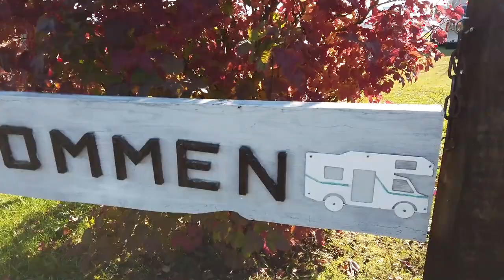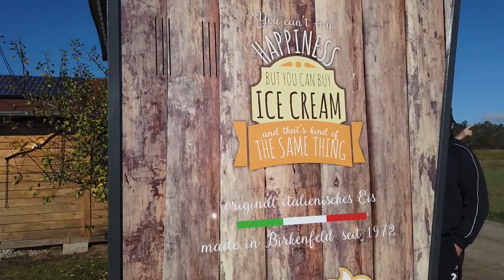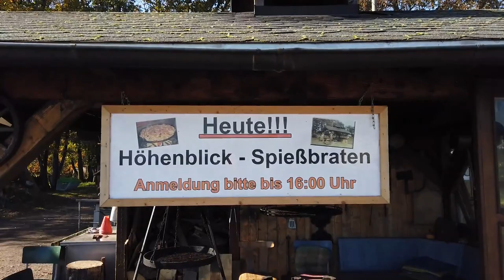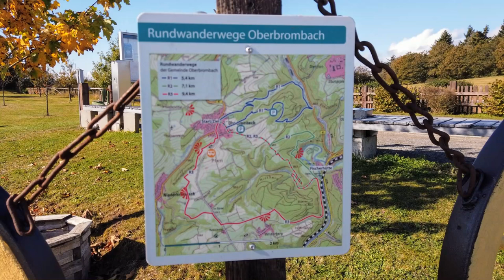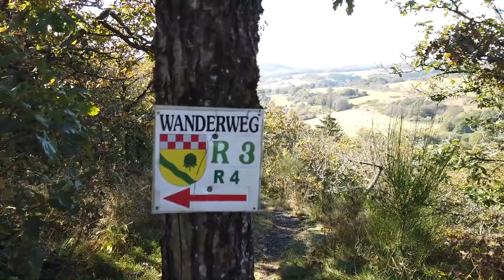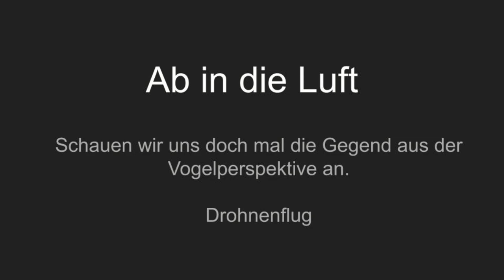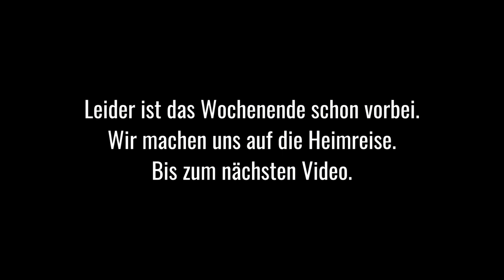#54 Wohnmobilstellplatz Höhenblick in Oberbrombach (Hunsrück)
Das Wochenende vom 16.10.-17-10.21 verbrachten wir auf dem Wohnmobilstellplatz Höhenblick in Oberbrombach im Hunsrück. Hier fahren wir immer mal wieder schon seit gut 10 Jahren mal hin und kennen daher den Chef Herrn Grün gut. Somit ist es für uns kein Problem bei ihm mit unserem Wohnwagen unter zu kommen.
Der Platz ist perfekt mit Hund. Es gibt direkt ab Platz etliche Wanderwege die allerdings mit etlichen Höhenmeter aufwarten. Legendär ist der Spießbraten vom Grill den der Chef mit Leidenschaft zubereitet.
P.S.: Wusstest du, dass folgende Aktionen uns auf YouTube mega weiterhelfen:
Videos immer zeitnah nach der Veröffentlichung schauen (auch wenn das Thema für dich vllt gerade mal nicht so spannend ist)
Die Videos immer in voller Länge schauen (sehr wichtig!)
Einen Kommentar schreiben
Das Video über die "Teilen-Funktion" an Freunde schicken
Das als kleiner Hinweis, falls du uns etwas unterstützen möchtest :)